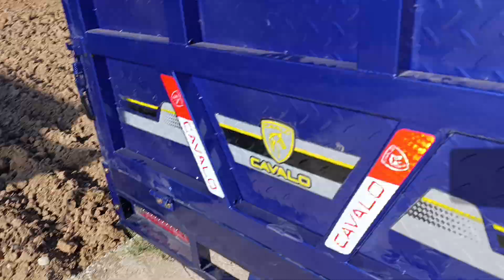Yakkabogʻ... Kabenali Muravelar Yusuf Moto Doʻkonida arzon narxlarda 900054145 903700280